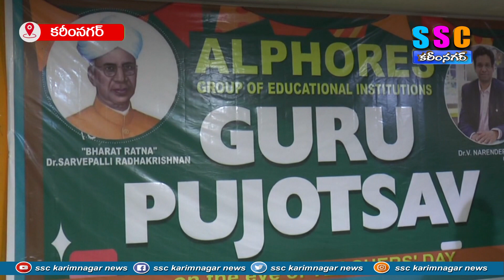ఆల్పోర్స్ లో ఘనంగా టీచర్స్ డే...SSC NEWS KARIMNAGAR – 06.09.2023